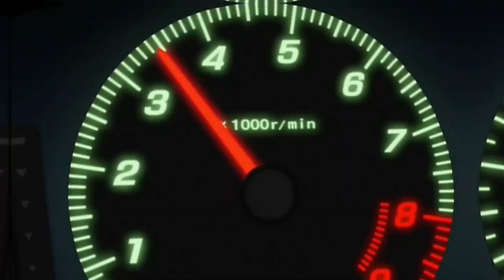FIRST REACTION/REVIEW | $UICIDEBOY$ - YIN YANG TAPES: FALL SEASON FT. FREDDIE DREDD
PSN:DMAX_SUPREME777
25$ TO GET YOUR SONG FEATURED IN THE BEGINNING OF THE VID